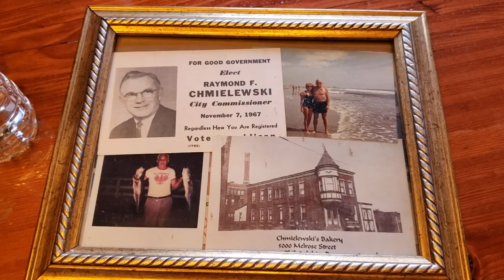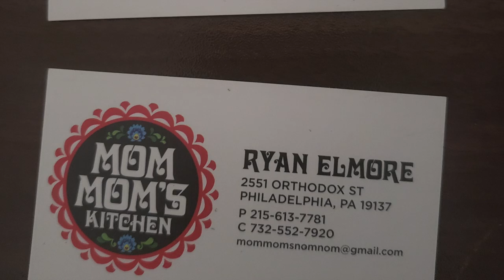Philly Living - Mom Mom's pierogi - Bridesburg